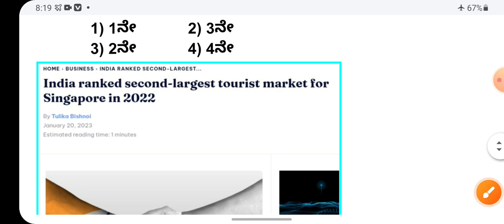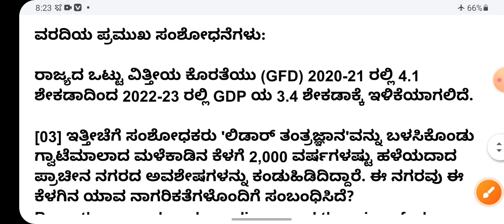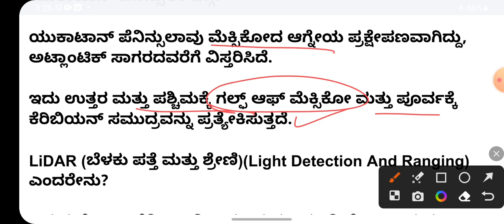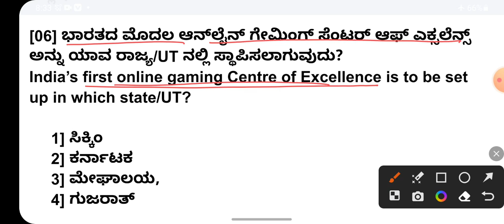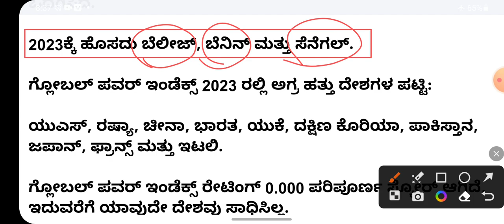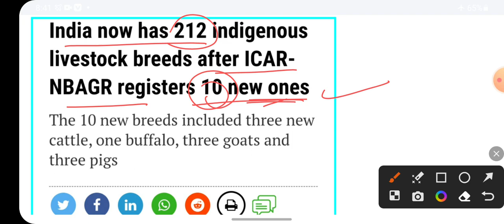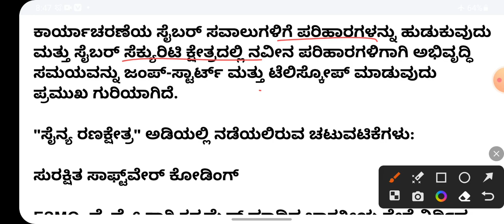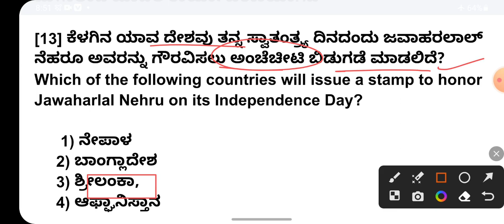22 JANUARY 2023 CURRENT AFFAIRS IN KANNADA/Jan 22 2023 current affairs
22 JANUARY 2023 CURRENT AFFAIRS IN KANNADA/Jan 22 2023 current affairs